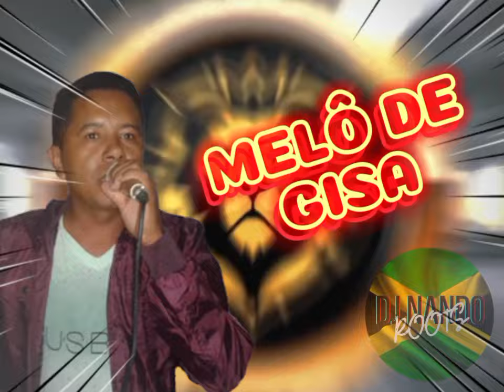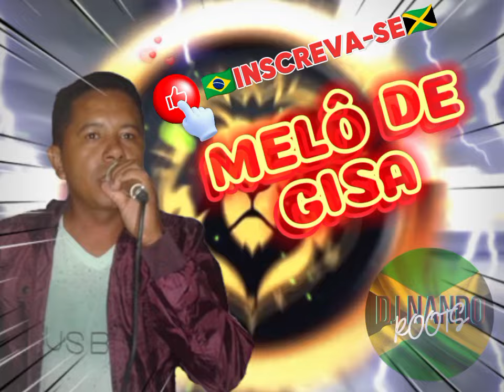MELÔ DE GISA - TOTY AQUI VOCÊ CURTI SÓ AS PEDRAS DO MARANHÃO 👉🏿 JÁ DEIXE SEU LIKE 🔥